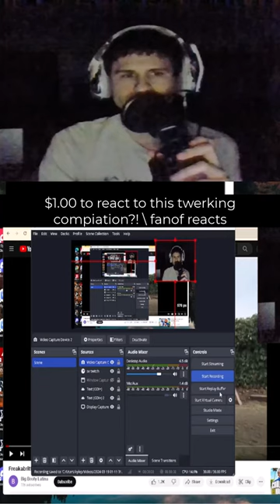$1.00 to react to this twerking compiation?! \ fanof reacts